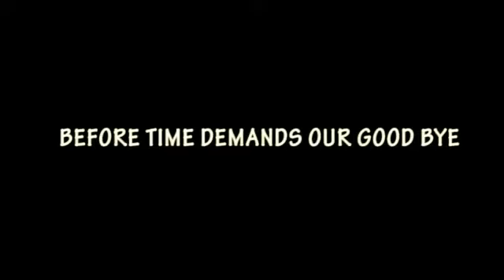The Clock Of Life -promo- by Swetha Mulgund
We are AOC Production in Bangalore, The Clock Of Life -Promo- by Swetha Mulgund a short film by AOC Production based on the real-life story,  AOC production is a full-service video production company in Bangalore. We make videos for start-ups, product branding, ad films, documentary films, commercial films, corporate videos, entertainment video, social media video, meetings and events video.